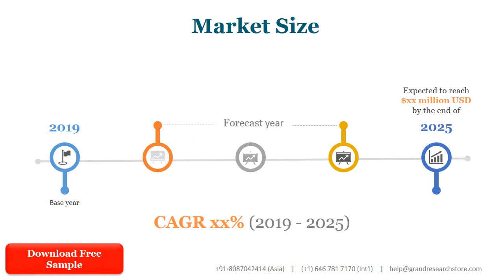Global At Home Acne Light Therapy Devices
The global At-Home Acne Light Therapy Devices market is segmented by company, region (country), by Type, and by Application. Players, stakeholders, and other participants in the global At-Home Acne Light Therapy Devices market will be able to gain the upper hand as they use the report as a powerful resource. The segmental analysis focuses on sales, revenue and forecast by region (country), by Type and by Application for the period 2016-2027.